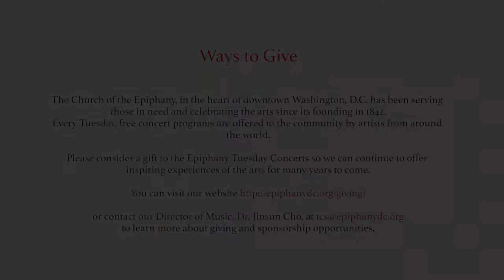Trumpeter Brian Strawley and Trombonist Nicholas Bulgarino: May 31, 2022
PROGRAM

Fanfare- Abllasen - Gottfried Reiche (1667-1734)

Concert Piece - P.V. De la Nux (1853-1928)

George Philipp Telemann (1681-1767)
     Fantasia No. 2
     Fantasia No. 9
     Bourree
     Passacaille

Cello Sonata No. 6 - Antonio Vivaldi (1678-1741)
     I. Largo
     II.  Allegro Non Troppo
     III.  Allegro Spirituoso

Trumpet and Trombone Demonstration

     Sonata No. 1
     Sonata No. 5

    Invention No. 1
    Invention No. 4

BIO

Brian Strawley hails from Philadelphia, Pennsylvania.  Growing up in a musical family of nine, he began studying piano at the age of six and trumpet at the age of eight. He received a full scholarship to Temple University in Philadelphia to study with Donald McComas, former Associate Principal Trumpet of the Philadelphia Orchestra.  Shortly after graduation, he won the principal trumpet position with the Media Theatre of the Performing Arts Orchestra.  After a few years of this position he attended the Manhattan School of Music's Masters program in Orchestral Performance, again on scholarship. During that time he was under the tutelage of Vince Penzerella, Robert Sullivan, Chris Gekker, Per Brevig and Toby Hanks.
One year later, Brian won a position with the United States Naval Academy Band as the Assistant solo cornet in the Concert Band, Principal trumpet in the Ceremonial Band and 1st trumpet in the Naval Academy Brass Quintet.
 Currently Brian is the Associate Principal Trumpet with the Richmond Symphony and Principal Trumpet in the Williamsburg Symphony. He has performed as Principal trumpet with the New York City Ballet Orchestra, Virginia Symphony, Williamsburg Symphony, Roanoke Symphony, Harrisburg Symphony, Maryland Symphony, 1st  cornet with the Baltimore Symphony, and has performed as 1st Trumpet in the Washington Symphonic Brass, Rodney Marsalis Philadelphia Big Brass, Mir Brass Quintet, Bayfield Brass Quintet and was Principal Trumpet with the Richmond Symphony from 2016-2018.

Nicholas Bulgarino is an active freelance artist in Maryland, Washington D.C., Pennsylvania and Virginia. Nicholas holds a BM from the Eastman School of Music and MM from The Peabody Institute. He has studied with David Murray, Larry Zalkind, and David Sciannella.

Nicholas currently holds the Second Trombone position with the Endless Mountain Music Festival, where he performs in the festival orchestra and coordinates Children’s and Public Outreach concerts. He has performed with many organizations, including the Occasional Symphony, Amadeus Concerts, the National Philharmonic Orchestra, and the Lancaster Symphony Orchestra. Nicholas has studied and performed historic and early music as well, performing on Sackbut with the Christ Church Schola Cantorum during his undergrad, as well as having the privilege of being the first sackbut student to perform with the Peabody Renaissance Ensemble and Baltimore Baroque Band. Nicholas can be heard on recordings with the Peabody Symphony Orchestra, Eastman Wind Ensemble, Eastman Trombone Choir and Christ Church Schola Cantorum, as well as ESPN’s 30 for 30 Documentary “The Band that Wouldn’t Die,” a documentary about Baltimore’s Marching Ravens Band.